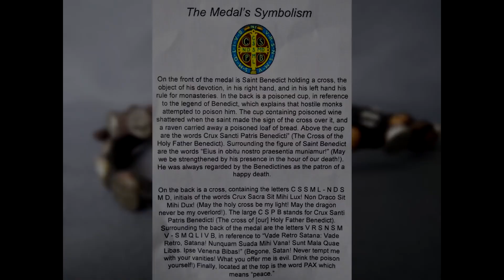SJR - "Bringing the Love of Jesus Christ" - Deacon Tom Burke & Peter Karutz- 4/20/2024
SJEN.TV - St. Joseph Radio LIVE
Host: Peter Karutz
Guest: Deacon Tom Burke
"Bringing the Love of Jesus Christ"
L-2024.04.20